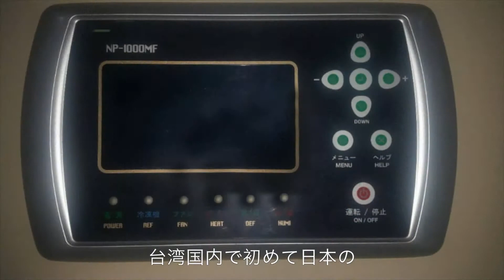文鯕水産株式会社：工場設備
93248 台湾屏東縣新園鄉鹽埔村新生路 90 號
電話：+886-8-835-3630, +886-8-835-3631, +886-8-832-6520, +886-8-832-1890
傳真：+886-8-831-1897